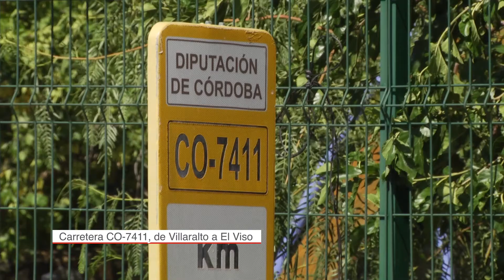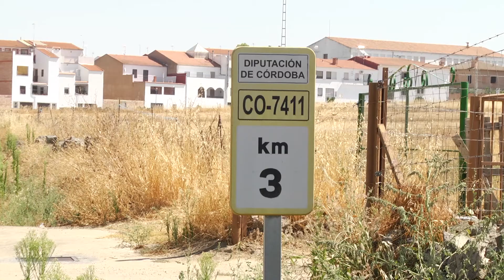Visita institucional a Villaralto